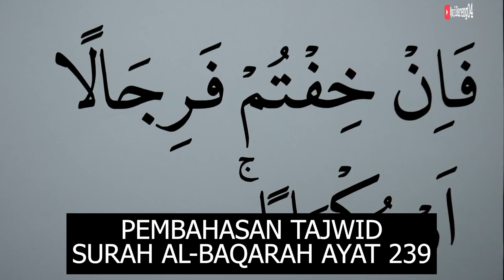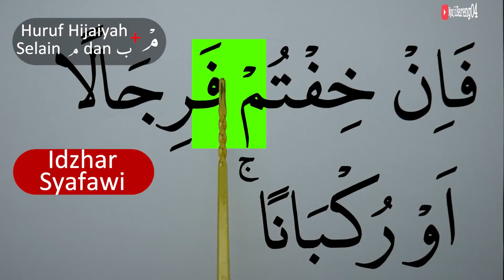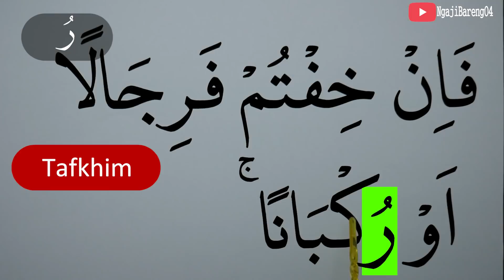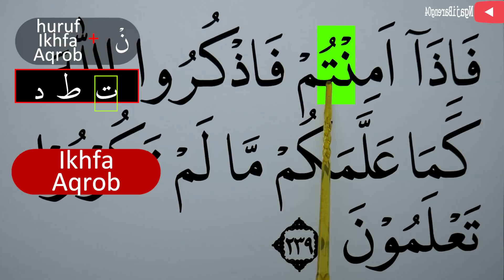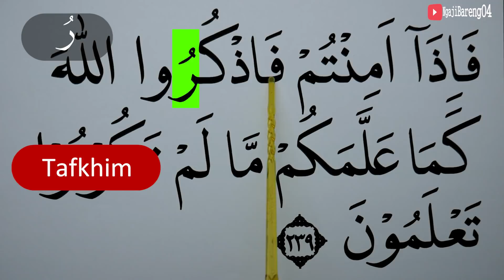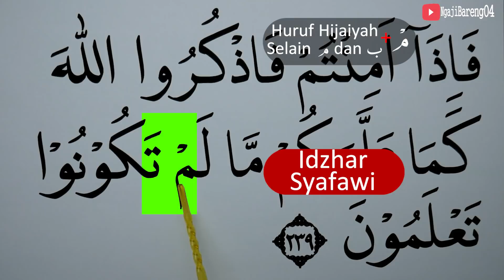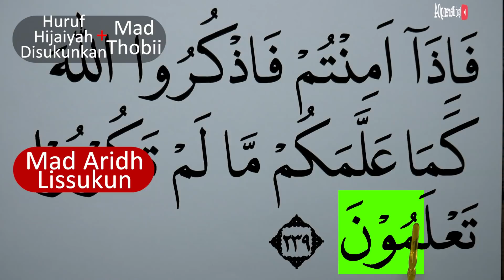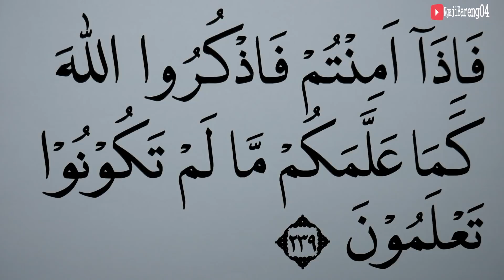MENGURAI TAJWID SURAH AL BAQARAH AYAT 239 ARTINYA, CARA BACA & CONTOH PENGUCAPANNYA EPS 413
Episode kali ini adalah episode 413 pembahasan tajwid surah Al Baqarah ayat 239 artinya lengkap cara baca dan contoh pengucapannya.